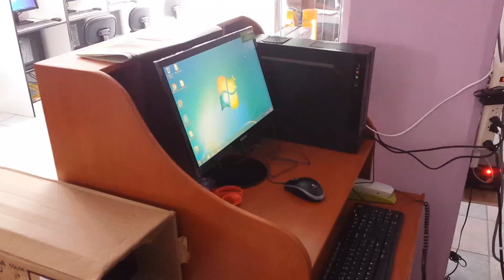Es buen negocio un ciber 2018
Instalación profesional de cibercafés con papelería, tienda de regalos, artículos de temporada y personalizados. Contamos con franquicias sucursales disponibles.